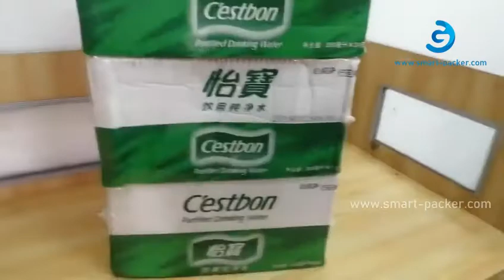Water bottle carton box L bar film wrapping cutting heat shrinking sealing machine